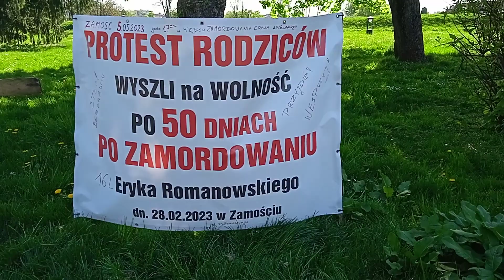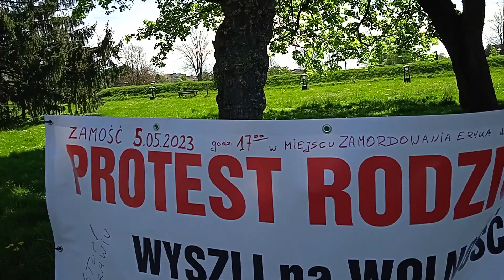Miejsce Zamordowania Eryka Romanowskiego w Zamościu ul. Piłsudskiego